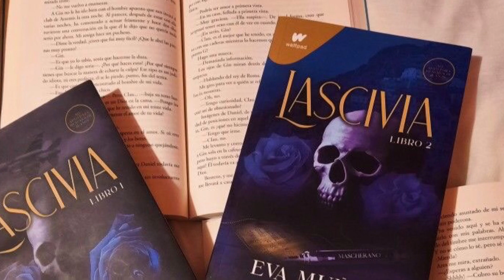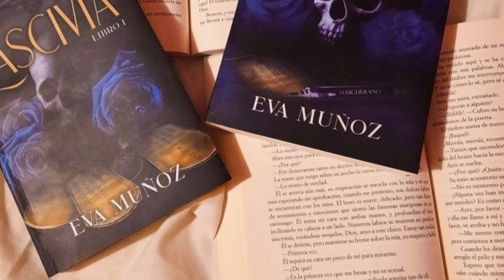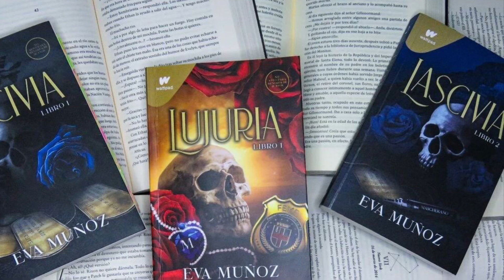LUJURIA Eva Muñoz | leí en Wattpad la continuación de Lascivia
Hoy traigo resumen reseña de Lujuria de Eva Muñoz, este libro es dark romance y es la continuación de Lascivia. Estas novelas las leí en wattpad siguiendo la historia de amor tóxico, investigaciones y operativos de Rachel James y Christopher Morgan